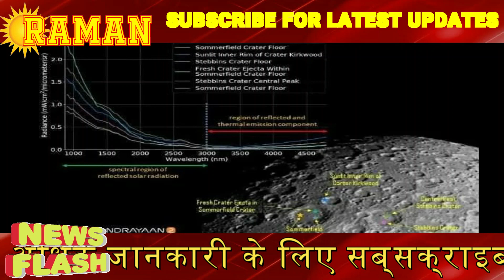CHANDRAYAAN 2 SUCCESS latest updates ISRO,NASA,jaxa,vikram lander,vikram,Chandrayaan 3 TODAY NEWS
Chandrayaan 2,
Chandrayan2,
Chandrayaan 2 letest news,
Chandrayaan 2 successfull,
Chandrayaan 2 live,
Chandrayan2 lander,
Chandrayan2 rower,
Chandrayan2 vikram,
Chandrayan2 isro,
Chandrayan2 nasa,
Chandrayan2 ka lander mila,
Chandrayaan-2, Chandryaan 3,vikram,lander,k sivan,isro,full news chandrayan 2, isro chandrayan 2, nasa, nasa chandrayan2,mission chandrayaan 2,full video,
latest news,
today news,

CHANDRAYAN2 कामयाब CHANDRAYAN2 LATEST NEWS ISRO,chandrayn 2,NASA,ISRO,NASA,jaxa,lander,modi,vikram,c
CHANDRAYAN2 LATEST NEWS Chandrayan2 ISRO,chandrayn 2,NASA,ISRO,मुख्य समाचार,NASA,jaxa,lander,modi,vikram
Chandrayan2 ISRO,chandrayn 2,NASA,ISRO,NASA,jaxa,lander,modi,vikram,chandrayan,Chandrayaan2
ISRO और NASA के बीच तनाव बढ़ा || LATEST NEWS CHANDRAYAN2 MISSION || VIKRAM LANDER NEWS

chandrayaan 2,
chandrayaan 2 landing on moon live,
chandrayaan 2 live hindi,
chandrayaan 2 in hindi,
chandrayaan 2 live in hindi,
chandrayaan-2,
chandrayaan-2,
chandrayaan-2 live,
चंद्रयान,
चंद्रयान 2,
चंद्रयान 2 मिशन live,
चंद्रयान 2 मिशन लाइव,

MORE ABOUT CHANDRAYAAN 2
The mission's lander is called Vikram (Sanskrit: विक्रम, lit. 'Valour") About this soundPronunciation (help·info) named after Vikram Sarabhai (1919–1971), who is widely regarded as the founder of the Indian space programme.
The Vikram lander will detach from the orbiter and descend to a low lunar orbit of 30 km × 100 km (19 mi × 62 mi) using its 800 N (180 lbf) liquid main engines. It will then perform a comprehensive check of all its on-board systems before attempting a soft landing, deploy the rover, and perform scientific activities for approximately 14 days. The approximate combined mass of the lander and rover is 1,471 kg (3,243 lb).
The preliminary configuration study of the lander was completed in 2013 by the Space Applications Centre (SAC) in Ahmedabad.[38] The lander's propulsion system consists of eight 50 N (11 lbf) thrusters for attitude control and five 800 N (180 lbf) liquid main engines derived from ISRO's 440 N (99 lbf) Liquid Apogee Motor. Initially, the lander design employed four main liquid engines, but a centrally mounted engine was added to handle new requirements of having to orbit the Moon before landing. The additional engine is expected to mitigate upward draft of lunar dust during the soft landing. Vikram can safely land on slopes up to 12° of
chandrayan2.